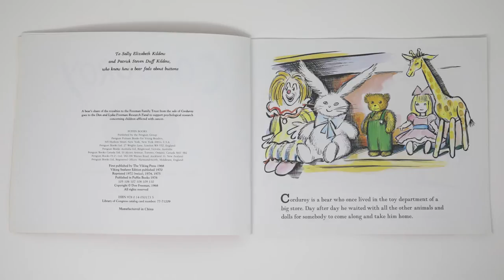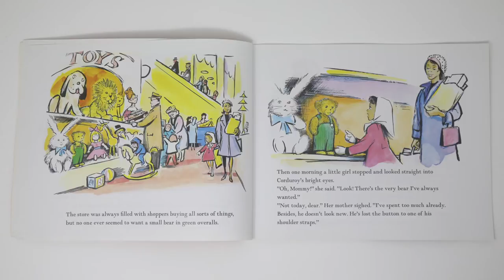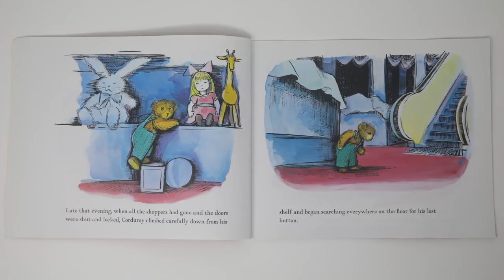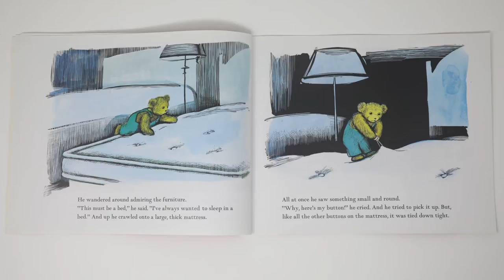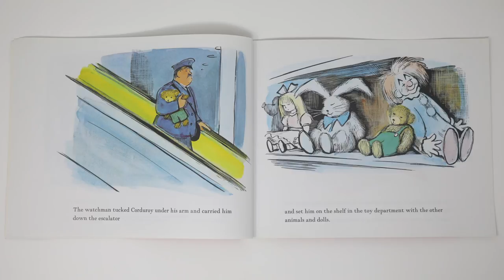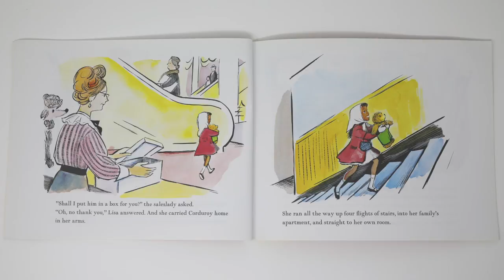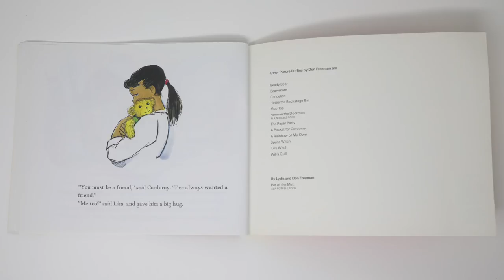Corduroy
Read by Sascha Pakravan